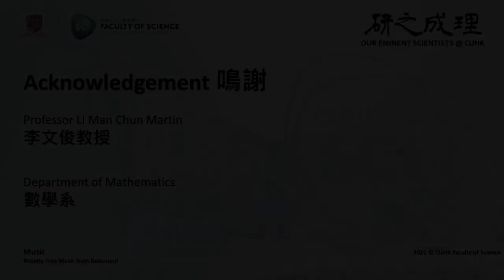Our Eminent Scientists @ CUHK: A Beautiful Legacy of Geometric Research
研之成理：薪火相傳 -- 傳承幾何數學之美
嘉賓：李文俊 教授 (數學系)

Guest: Professor LI Man Chun Martin (Department of Mathematics)